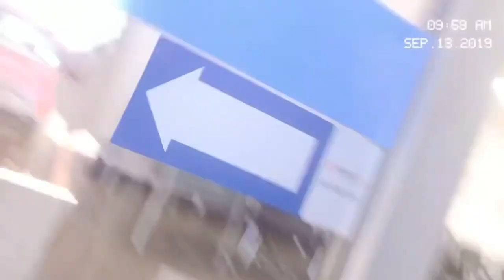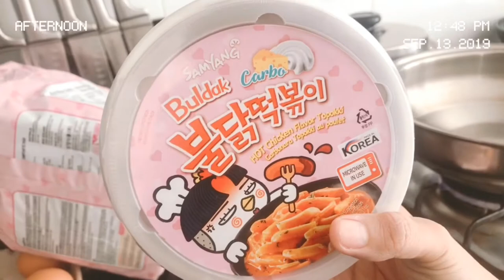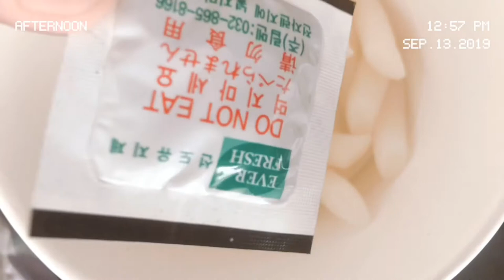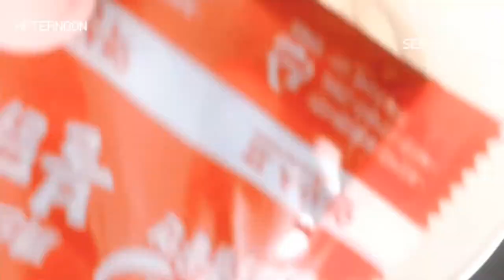VLOG #3 | MUKBANG! SAMYANG CARBONARA 🥵 | MissCathyM Vlogs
FIRST MUKBANG WITH MY SISTER!